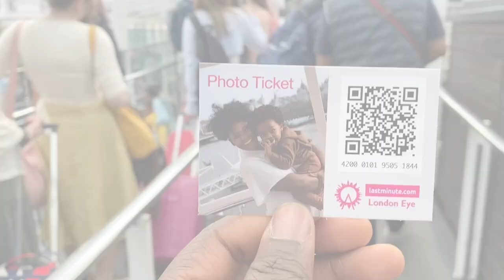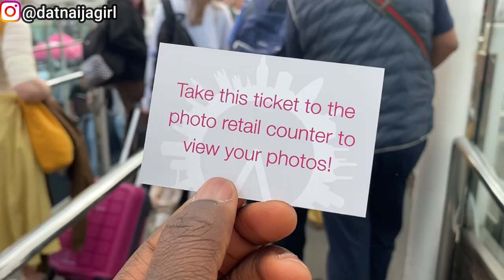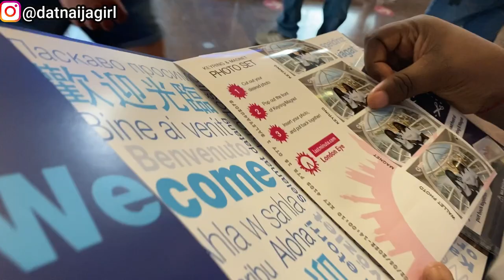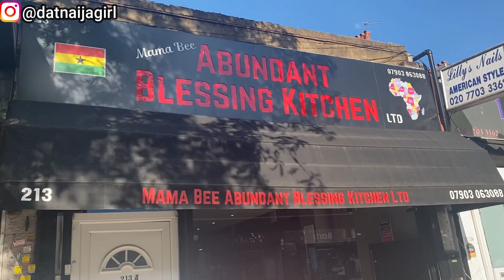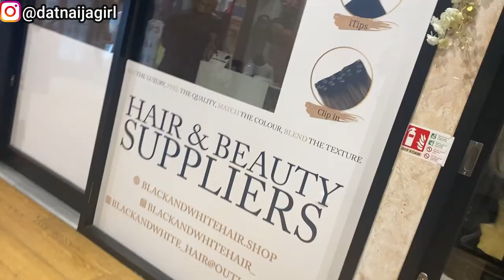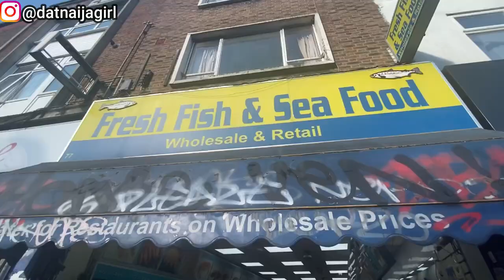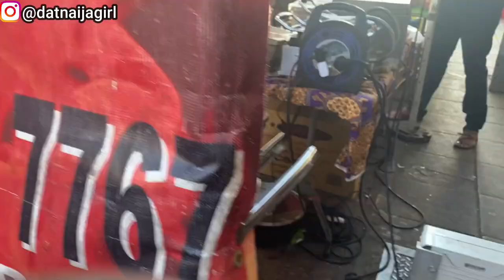LONDON : The good, the bad and the ugly! Follow me to Peckham (the Oshodi of London)🤔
*MY MEDIA*
- iPhone 11 Pro Max (64GB) Gold
- Ring light
- Acer Spin 5 Laptop